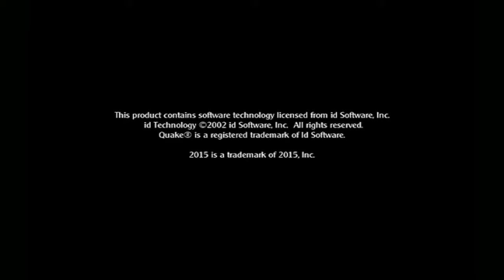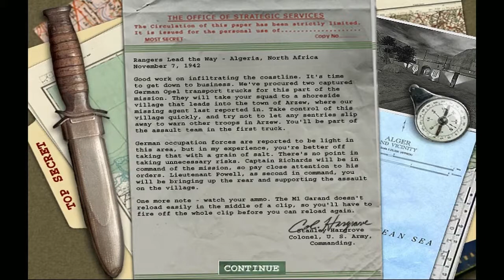Medal of Honor: Allied Assault (PC) - Let's Play 1001 Games - Episode 623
Medal of Honor: Allied Assault is a first-person shooter video game developed by 2015, Inc.[2] It was published by Electronic Arts and released for Microsoft Windows on January 22, 2002, in North America and on February 15, 2002, in Europe. Aspyr published the Mac OS X version released later that year in August. A Linux version was released in 2004.

Allied Assault is the third game in the Medal of Honor series. The game uses the id Tech 3 engine, with modifications from Heavy Metal: F.A.K.K.², to simulate infantry combat in the European and North African theaters during World War II.

In Allied Assault, the player takes on the role of Lt. Mike Powell of the United States Army Rangers who works for the Office of Strategic Services. Single-player missions include assaulting Nazi bases in Algiers and Norway, storming Omaha Beach on D-Day, and rescuing comrades behind enemy lines in occupied France. The game's levels are often compared to Steven Spielberg's 1998 film Saving Private Ryan; many of the levels are direct quotations of the scenery (or even complete sequences as in the Omaha Beach mission) in the film. Omaha Beach was re-created in Medal of Honor: Frontline for consoles.

Once a game server and type is selected the game starts in spectator mode and the player can choose between joining the allies or the axis then select the set of weapons. The game using a point system, adding points for the number of kills and rounds, deducting points for suicides and addition of death points for getting killed.

Multiplayer contains four different modes. Deathmatch in which every player has to kill everyone else and get the highest score, Team Deathmatch in which a team has to kill other teams and get the highest score, Round Based which is similar in gameplay to Deathmatch but counts the rounds instead of the score and "Objective" mode where a player must win the most rounds by completing missions.